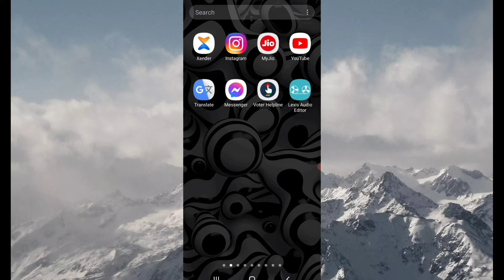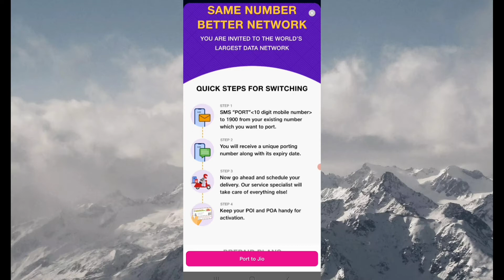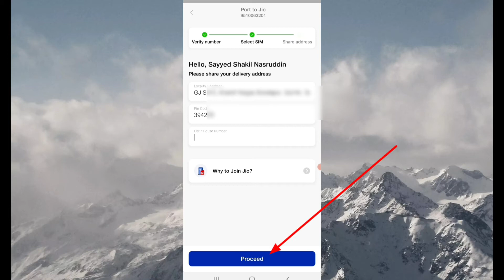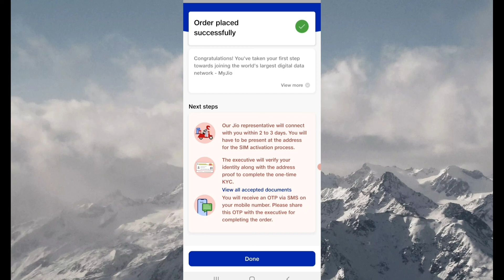ghar baithe jio me port kaise kare | jio me sim port karne ke fayde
jio me sim port karne ke liye kya karen
ghar baithe jio me port kaise kare
Jio mein Sim Port
jio me Port kaise kare
jio mein sim port Process